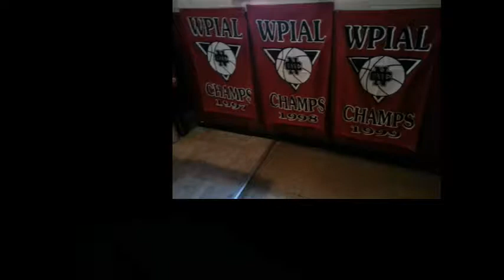NCTV45’s NewsWatch NewsBrief Fun in the Park Friday, June 16, 2017 with Angelo & Tanya